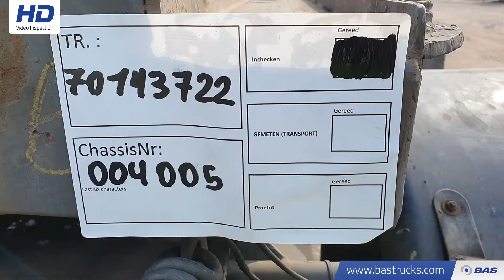70143722 GS Meppel AIC-2700 N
GS Meppel AIC-2700 N